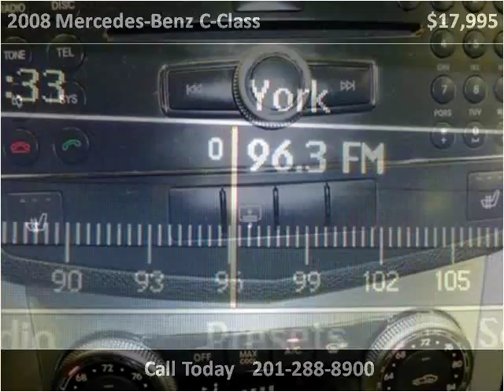2008 Mercedes-Benz C-Class Used Cars Little Ferry NJ